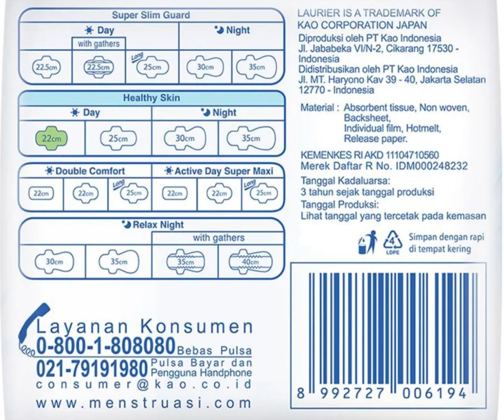ADEKMUNGIL REVIEW ON LAURIER HEALTHY SKIN